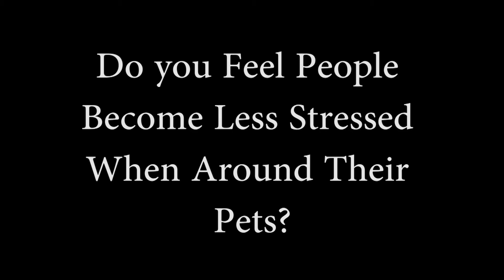The Power of Pets